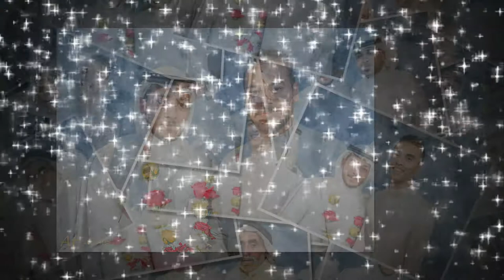Nader Al Ibrahim Engagement